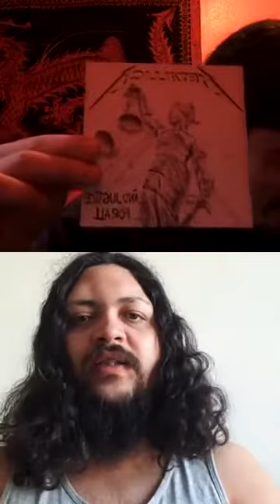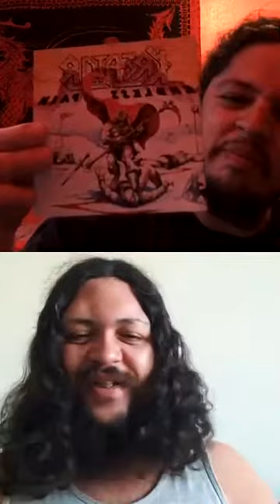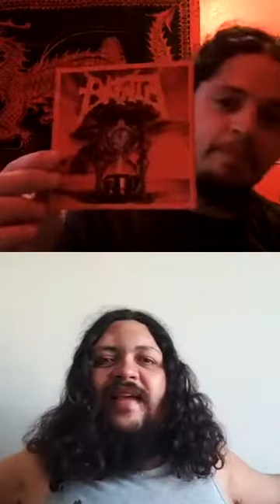Iann Recebe #4: Raoni Tiano